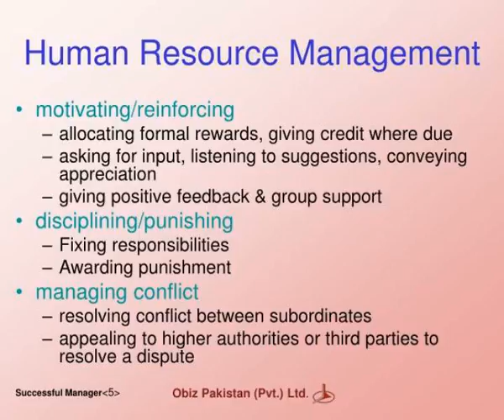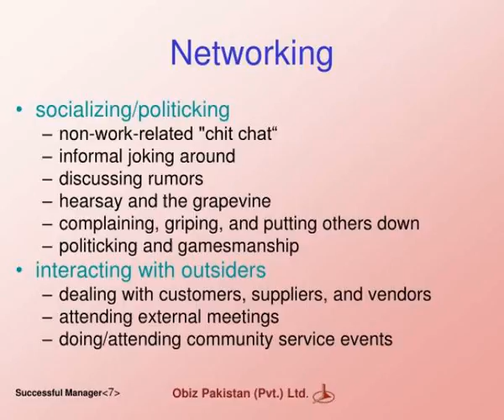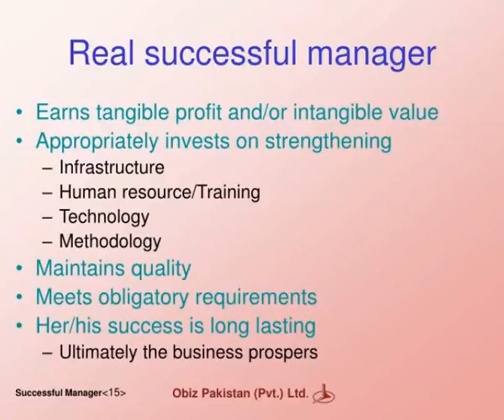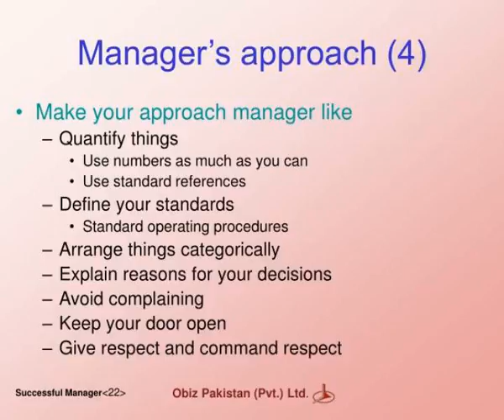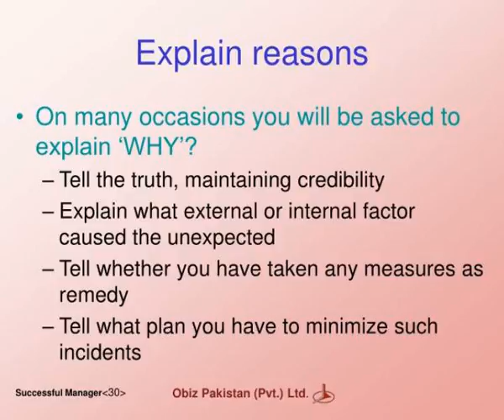how to become a successful manager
How to become a SUCCESSFUL MANAGER.  What Managers Do?.  Communication Traditional management Networking Human resource management.  Communication. exchanging routine information answering procedural questions Slideshow 3090170 by said
 show1 : How to become a successful manager

 show2 : What managers do

 show3 : Communication

 show4 : Traditional management

 show5 : Human resource management

 show6 : Human resource management 2

 show7 : Networking

 show8 : Who is a successful manager

 show9 : What is success

 show10 : What is management

 show11 : Who is a manager

 show12 : What is successful management

 show13 : Who is a successful manager1

 show14 : Apparently successful manager

 show15 : Real successful manager

 show16 : How to become a successful manager1

 show17 : Know yourself

 show18 : Know your part of business

 show19 : Manager s approach

 show20 : Manager s approach 2

 show21 : Manager s approach 3

 show22 : Manager s approach 4

 show23 : Manager s approach 5

 show24 : Manager s approach 6

 show25 : Meetings

 show26 : Meetings 2

 show27 : Speaking in meetings

 show28 : Meeting etiquettes

 show29 : What to say

 show30 : Explain reasons

 show31 : Give your progress